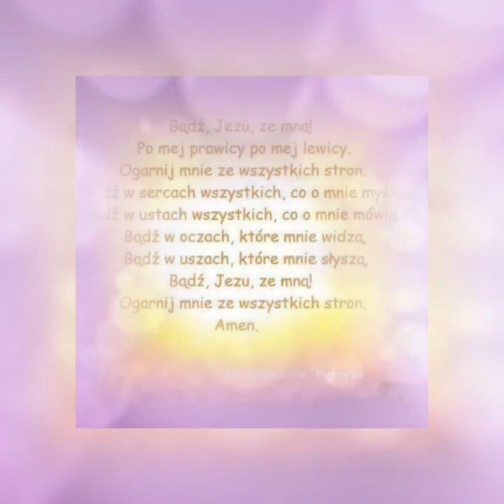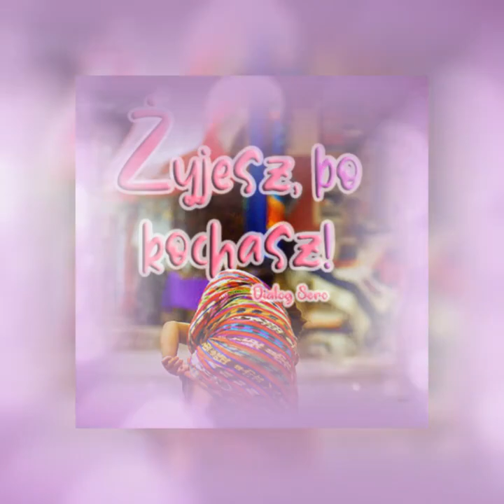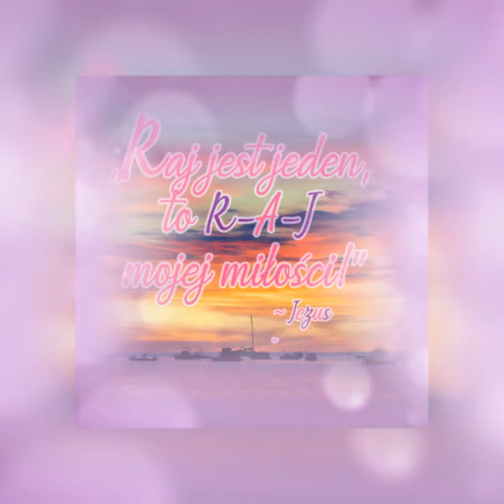Ave Maria -F.Schubert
Panis Angelicus "- Sacred Arias  (F.Schubert - Ave Maria )
Studio Nagrań  Mega -Tex w Gorlicach 2005r.  Przy   organach  akompaniował  mój  Przyjaciel   Jan  Wlazełko
Zapraszam na nasze strony internetowe i proszę o wsparcie mojej Autorskiej Gospel
Ave Maria wzorze cnót  ,błaganie usłysz me dziewczęce ,gdy łez padołu dręczy chłód, ku Tobie wznosze swoje serce.Zaśniemy ufni aż do rana ,choć ludzie nadal tacy źli Dziewico spójrz na me zmagania , o Matko ,przywróć jasne dni !
Ave Maria ! W Wieńcu gwiazd ,choć spocząć przyjdzie wśród kamieni pod swoim płaszczem skryjesz nas i w miękkie łoże skały zmienisz . Uśmiechnij się , a w przepaść głuchą napełni świeżych róży woń . O Matko dziecko  swe wysłuchaj , dziewico dziewczę swoje chroń !
Kochani zapraszam serdecznie na mój najnowszy Album Autorski " Z Tobą zbawiać świat " w wersji cyfrowej oraz na empik.com